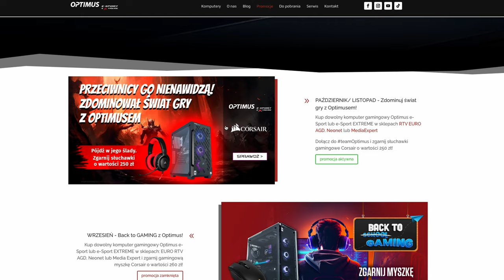RTX 4060 Ti w opłacalnym gotowcu? Optimus E-Sport GB760T-CR6